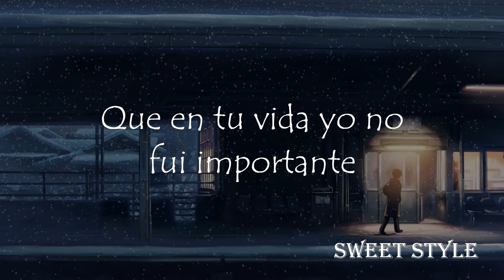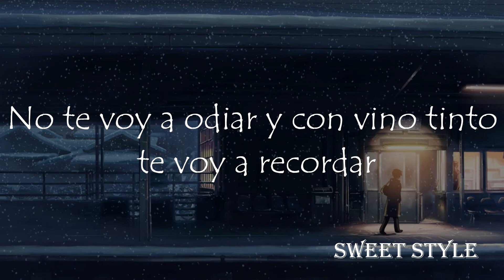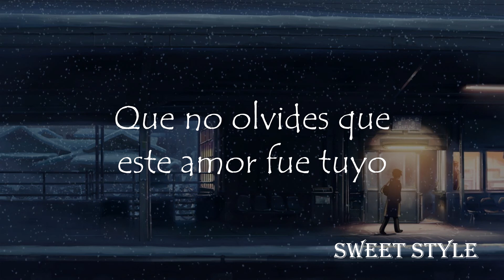Vino Tinto - El David (Subtitulada)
[Canción: Vino Tinto]
[Artista: El David]

~Video hecho con el fin de entretener

Letra:
Últimamente, has estado fría
Ya no se nota tu sonrisa
Y la risa ya se acabó
Inventaste excusas para alejarte
Y que, supuestamente, no me amaste
Y que ya me olvidaste
Que en tu vida yo no fui importante
Que ahora soy insignificante
Y que, cuando me fui, no lo notaste
La verdad me siento confundido
Pues, me decías que conmigo
Era la primera vez que te enamoraste
Me dijiste que no me quisiste
Yo te confirmo que sí lo hiciste
Pues, hasta el corazón vos me diste
No te voy a odiar y con vino tinto te voy a recordar
Y esta canción yo voy a cantar
Un cigarro yo voy a encender
Cuando otra vez te quiera ver y ya no vaya a poder
Te quiero pedir un gran favor
Que no olvides que este amor fue tuyo
Y por tu orgullo se acabó